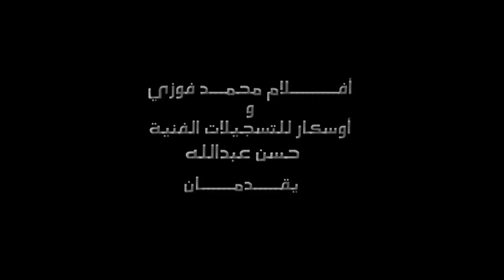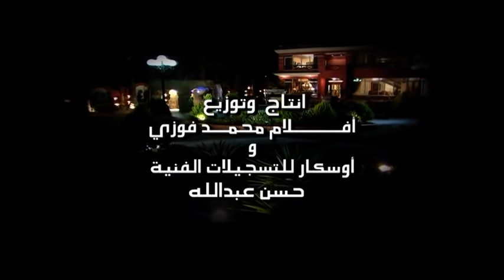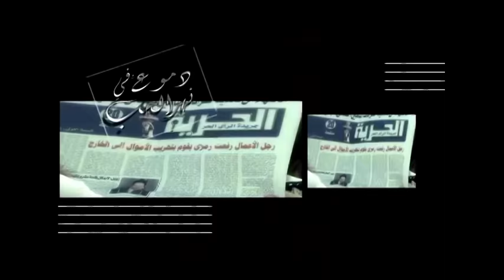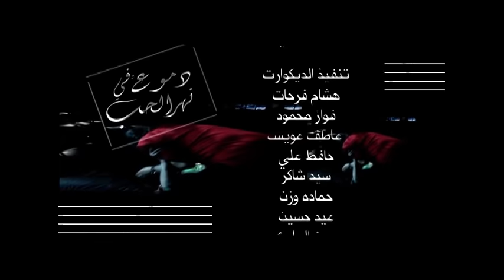مسلسل دموع في نهر الحب | بطولة وفاء عامر .. رانيا يوسف .. ايتن عامر | الحلقة 20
ﺇﺧﺮاﺝ: تيسير عبود (مخرج)  شريف المليجي (مخرج منفذ)
ﺗﺄﻟﻴﻒ: منى نور الدين (مؤلف)
طاقم العمل: مصطفى فهمي  خالد زكي  وفاء عامر  أميرة العايدي  محمد أبو داوود  صلاح رشوان